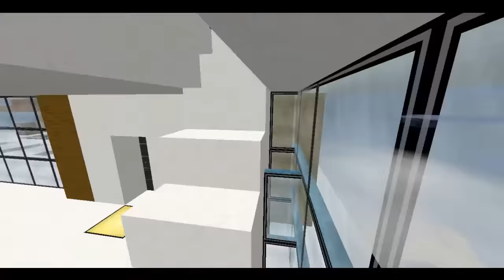SpeedBuild de Casa Voladora Estilo Oblivion 1.7.2 - Textura ModernCraft HD - Improvisación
Felices Fiestas a todo el mundo! Enlace de otra Casita que hice esta vez, Paso x Paso en la Descripción!    |Mostrar Más|

Enlace de video de otra casita que hice, esta vez explicando los pasos!